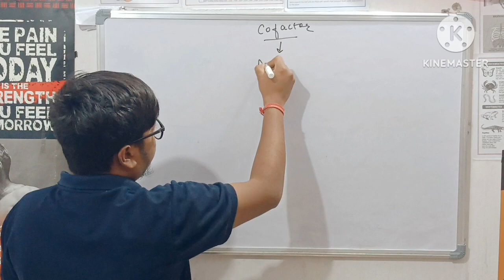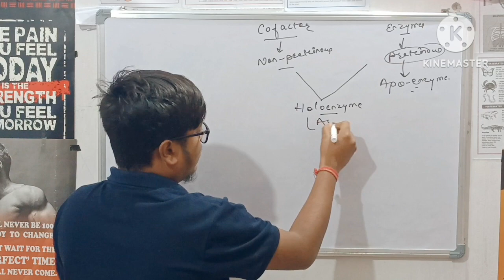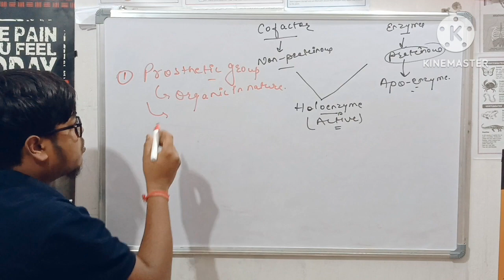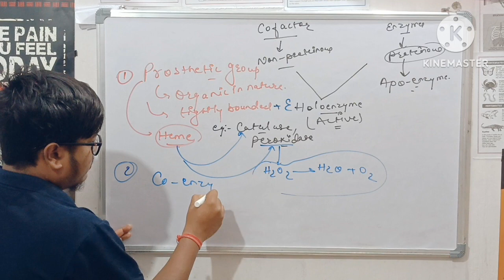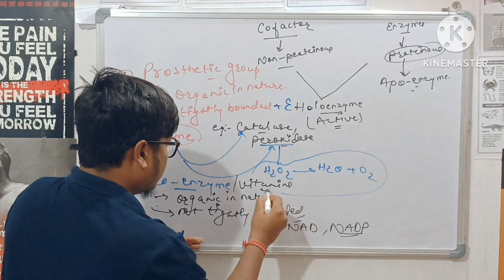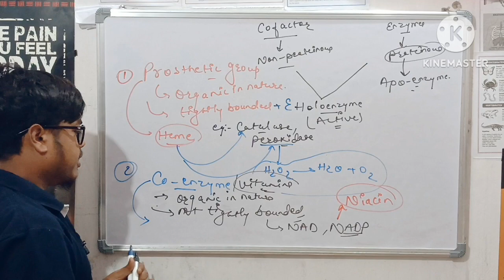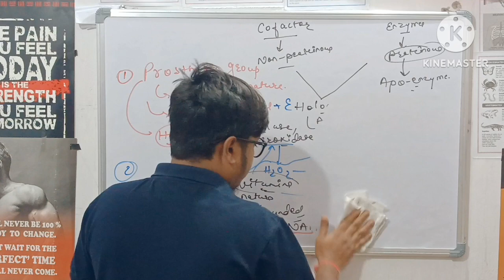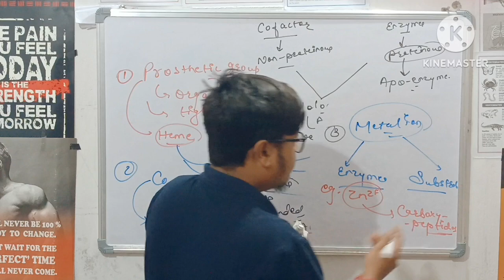Biology for NEET/AIMS - Biomolecules -Co-factors ll Prosthetic Group ll Co-enzyme ll Metal ions ll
Biomolecules -Co-factors l Prosthetic Group l Co-enzyme l Metal ions l Class 11 l NEET/AIMS biology biomolecules neet aims @BioSeekhocoenzymesneet biologycofactors and coenzymesneet 2023neet 2024how enzymes workdigestive enzymeswhat are enzymesEnzymesCo factors Co enzymeneet preparationneet exambiomolecules one shotbiomolecules class 11 biologybiomolecules class 12biomolecules neetclassification of enzymes biochemistrytypes of enzymesEnzymes biochemistryhow to score 360 in neet biology